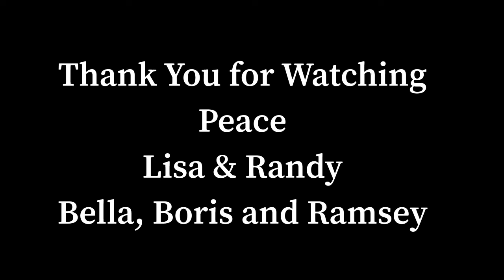The Northernmost Land of Michigan | You Must Cross the Lift Bridge to Get There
Where is the North they ask...Let us show you our North. It begins once we cross the Portage Lift Bridge into the Keweenaw Peninsula. The grips of winter have finally let us go and the awakening of Spring has begun. It feels so good to break free and enjoy nature without the snow. The wildlife has returned and the birds are singing their songs. Spring in the Northwoods of the Keweenaw Peninsula is magical.

Thank you so much for visiting our channel. We so hope that you enjoy our video.

Lisa and Randy
Bella, Boris and Ramsey

Memories Warm You Up
The Elfin Knight
Horizon Chant
Breath of Life
Time on our Side
Bandha
It Starts with Us
Pet Parade
My Old Man
Dusty Roads and Busted Shoes
The Appalachian Trail
Walk These Shoes